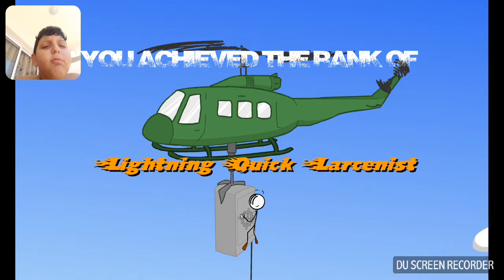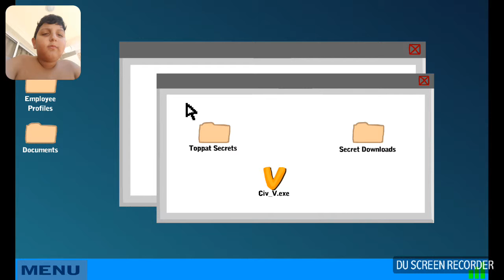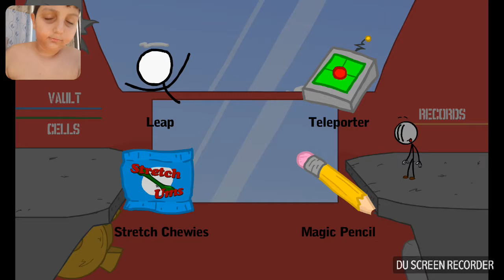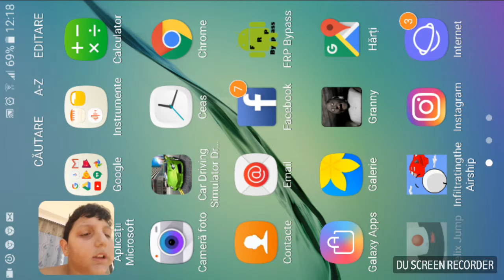Ne jucam un joculeț mic